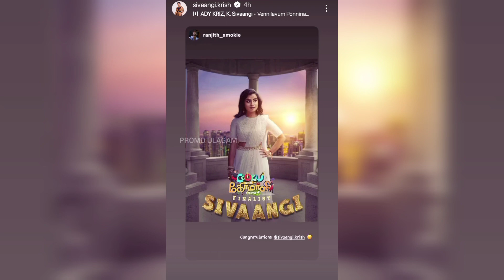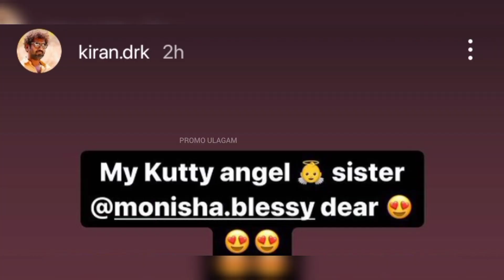"Cute darling🥰", " My kutty angel❣️🥺" | Sivaangi CWC 4